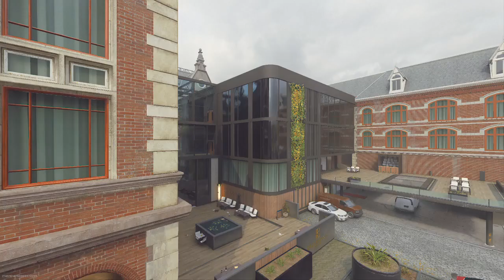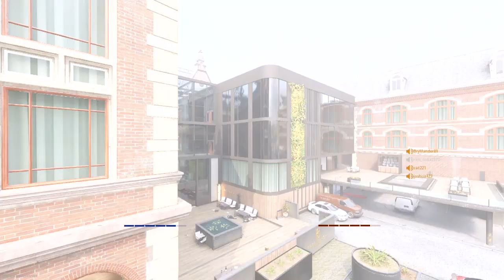Call of Duty: Modern Warfare II_GG